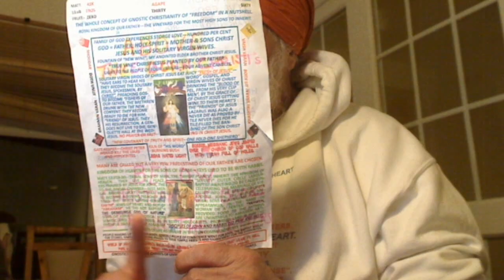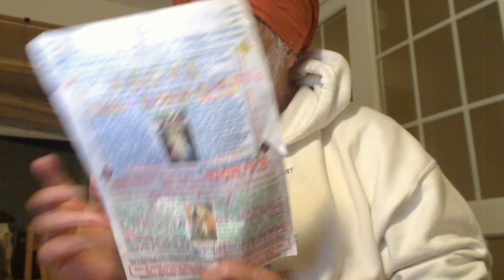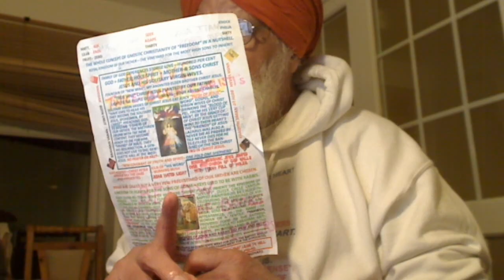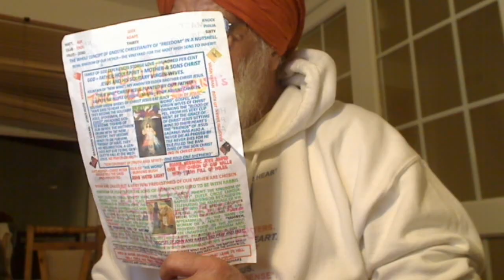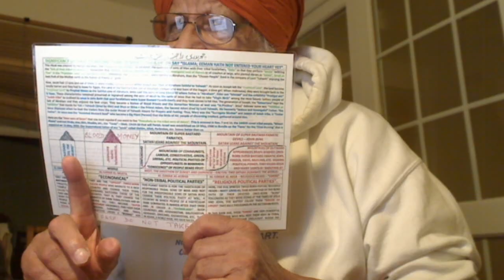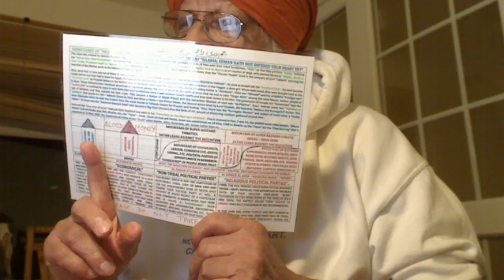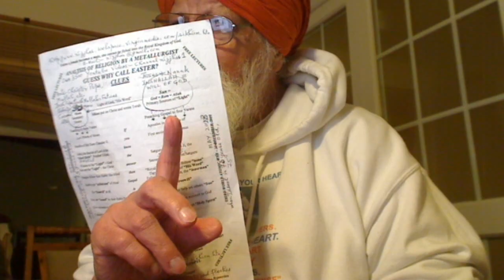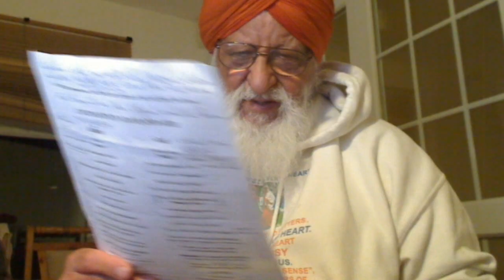Punjabi - Arain Saab meet your tribal counterparts from India to be sons of Man for Real Islam of ..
Punjabi - Arain Saab meet your tribal counterparts from India to be sons of Man for Real Islam of Allah, Parbrahm, Elohim, etc.

I am making a video in your honour in Allah. Get your Arain together and try to know your original QOM which could be Saini, Kambojh, etc. Write on a placard or hand board inviting people to meet their relatives in your and other villages. This is to Way to meet Allah our supernatural father of our souls. First know your own on tribal, Ilah, Kabila, etc. basis, then you will know unseen Allah of our Souls.
GREATEST OF ALL THE GURUS WAS SATGURU = CHRIST NANAK.

Remember that turban and beard doesn’t make you a Sikh. A Sikh is a student, Shish called Talmidim as Christ Jesus, the First Satguru of this Kalyug had. Thus, Sikh is a Naadi Roop known by his spiritual knowledge. A Perfect sealed to serve God Gurmukh Sikh is a “Mussallmaan” of the order of Pir Mian Mir Ji. That is why, He was requested to lay the Foundation Stone of Harmandir Sahib that is the Replacement of the Holiest of Holy that used to be in Jerusalem whose Curtain Satguru Jesus tore from top, Temple High Priest, to bottom, the village Rabbi/Brahmin, requesting people to have a Direct Approach to Elohim, Allah, Parbrahm, etc. through His Word called “SHABD MALAWA HOWAE”. So, is a son of God if you want Father to bestow his grace for Eternal Unity called “Resurrection”? Watch mine over 7200 Youtube Videos; channel nijjhar1. Freely received; freely you give. I can help you understand our Supernatural Father but by His Grace – “BAL RAAM JEO”.

Nanak was the Fourth Spiritual Preacher called Satguru = Christ Who delivers “His Word” to the peace-of-our-mind called Munn and Nafs. Thus, there are three Moral Teachers; mother is the social teacher in which the child is taught the social etiquettes, tribal father the economical teacher who teaches you how to earn your living and finally, the overall political teacher, the hereditary BRAHMIN TEACHER, who teaches political affairs. So, in Sikhism, there were Six Satgurus and Four Sachae Patshahs = The Royal Kings. The Royal Kings are ParShiv against Satgurus are Par Vishnu. Thus, to address Satguru = Christ Nanak a Guru is degrading whilst addressing Sachae Patshah Gobind Singh Ji a Guru most degrading. In short, to be a Sikh is not a joke otherwise as our Jatts say in Haryana, a “SEEKHRRA”. True Sikh is one in a Million. This Bhindranwala was neither a Sikh of the order of Bhai Ghanayia Ji nor a Khalsa for the Father of the Khalsas Sachae Patshah Gobind Singh Ji never entered this Harmandir Sahib Complex meant for the Sikh Bhagtan and Nirmallae Santan; both of them are not compatible with the First Hindu Panth and the Third Khalsa Panth. He was a TERRORIST. Such a piece of knowledge is with the Gurmukhs that Face ParBrahm whilst have their backs towards the people whilst the Munnmukh vice versa.

The Five were beheaded on the stage and not taken into the Tent as a Thief will do. So, once you have been beheaded and given the common surname Singh, you do not use caste-like Jatt, Khatri, Tarkhan, etc. or go back into your tribal homes but wilderness. Khalsas sleep in the wilderness and they are ever ready to help the victims of aggression. So, this surname "Singh" is not that cheap as satanic Khatris have made. No woman was given Amrit and only sons of Shiv were given Amrit. Mai Bhago wasn't baptized. Only Bandai Khalsas, the super donkeys live in family homes.
Khalsas are the Fauj of Akal Purakh and they seek not the secular rule but the spirit of philanthropy. Thus, the hired Fauji Brars who wanted money, they were refused the Baptism.
Vaisakhi Celebration:-
St. Photina, the Samaritan Woman at well John 4:-
Gurdwara stands for Gur = Dhanghh which is logical reasoning that Brews Logo, His Word and Dwara means a place of Sangat. So, Gurdwara is the place where GURMUKH Sikhs meet. Gur = logical reasoning and Mukh = Mouth. A mouth that speaks logically is called a Gurmukh.
Gur doesn't mean Guru. Satgur means the formula for speaking logical reasoning that Brews = Parsad = Logo.
Here is an article on the Satanic Khatris:-
True Story.
Solitary Royal Priests.
Trinity:-
John's baptism:-